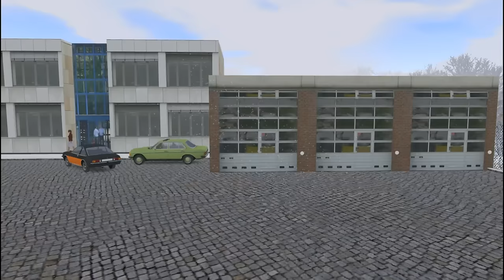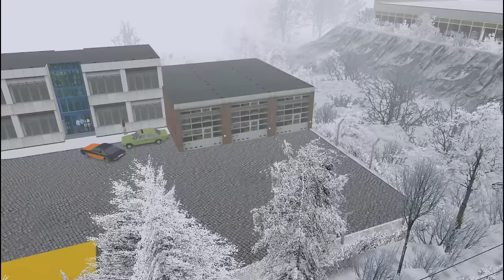Omsi 2: Map Ettbruck, Route 4124 to Anzig. MB 0307( No Commentary)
Hi Guys,

Today i bring you the snowy Ettbruck in the MB 0307(manual bus)
Its snowing and its cold, but its also lovely :)

Ettbruck" is a fictional overland map with two lines (+ special services). These each have different routes and short runners and are linked to each other. The travel times between 20 and 45 minutes in each direction. With gradients of up to 12%, it is advisable to use a switching cars.
There is a timeline from 1989 to 1996. In between there are some events such Schienenersatzverkehr on the interurban tram (but can not be self-traveled), Christmas market and ski season, affecting all the bus schedule. In addition, the card offers a few more features such as a fully functional gondola during the ski season, regular weekly market, weekdays influenced church bells and tunnels that are actually dark

Processor: Intel(R) Core(TM) i5-2500 CPU @ 3.30GHz
Installed Memory (RAM):  8.00GBB
System type: 64-Bit Operating System
HDD: 1TB
Graphics Card: NVIDIA  GeForce  GTX 550Ti

Repaints credit to Dule79( the man is a hero)

Enjoy guys, and remember if you need any help in regards Omsi just let me know :)